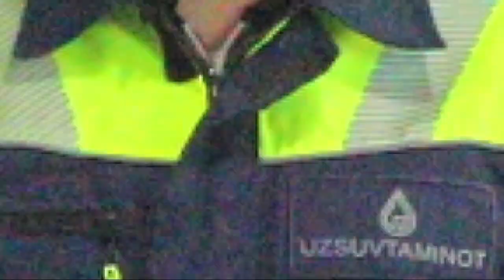Zamonaviy suv hisoblagich o‘natganmisiz?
Masofadan ma’lumot uzatuvchi zamonaviy suv hisoblagichni o‘rnatilish bo‘yicha ushbu videolavhada batafsil tanishib olishingiz mumkin.